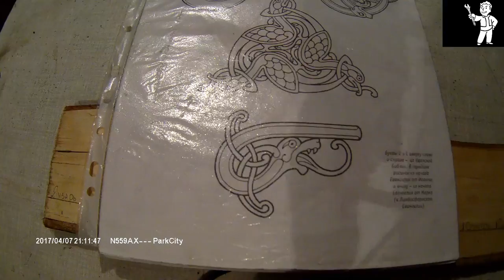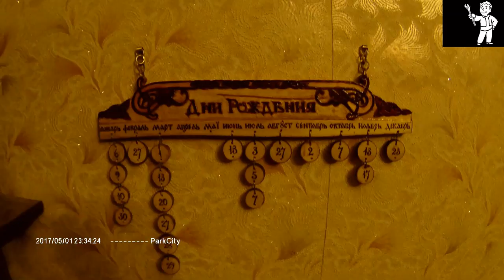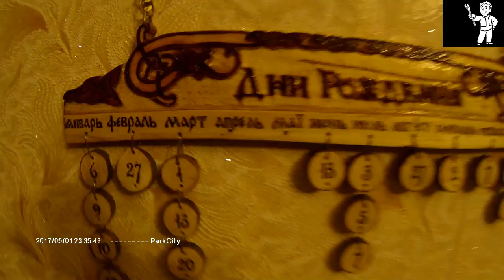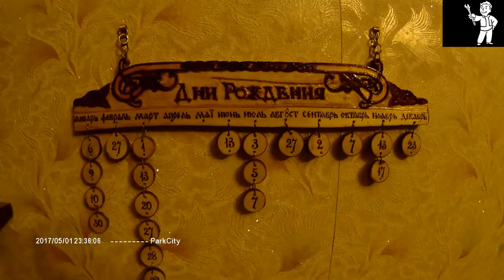Календарь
Давно хотел сделать себе календарь напоминал ку, и наконец то дошли руки. Календарь получился у меня настенный подвисной. Так как я забываю про блокнот с днями рождения, решено было сделать напоминал ку.  Календарик сделан из дерева липы, крепление, цепочка и кольца сделаны из бронзы, и все это естественно было покрыто лаком.
Очень удобная вещь так как календарик напоминал ка всегда перед глазами. Вариантов календарика много в интернете. Всем удачи.